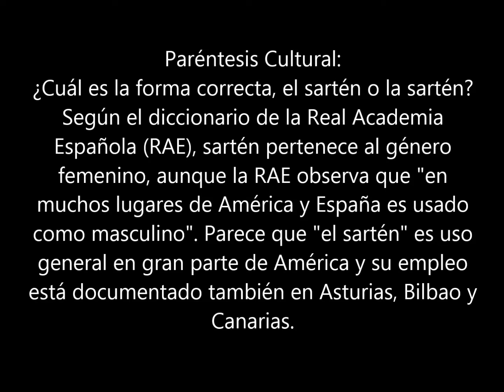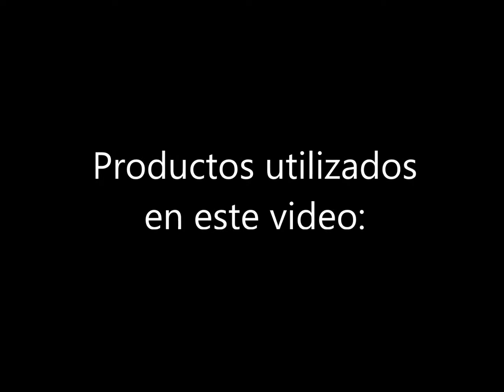Cómo hacer un buen corte en sartén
Método para cocinar un buen corte de carne de res en una sartén.  En esas ocasiones en las cuales no tenemos el tiempo de prender carbón o leña en un asador, podemos utilizar una sartén de acero o de hierro para cocinar ese corte.   A muchas personas que probaron esta receta, el sabor de la carne les gustó más que el de una carne asada a la parrilla.   En esta receta utilizamos un corte que en México se conoce como Rib eye con hueso o chuletón de res.